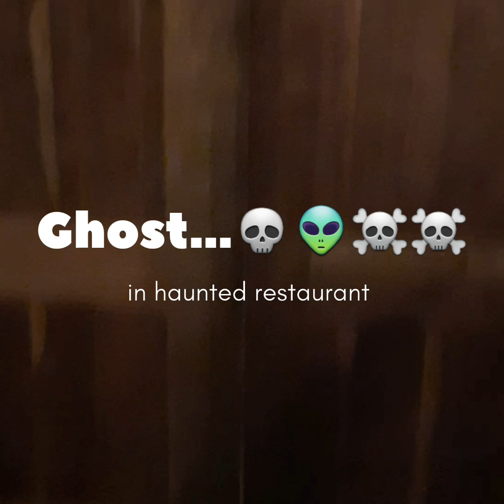Ghost in Haunted restaurant ghost haunted restaurant,ghost video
haunted restaurant,ghost video,woh kya hoga official